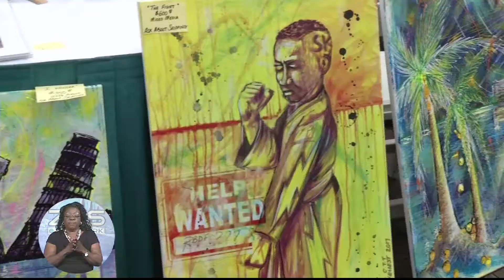ATLANTIS PARADISE ISLAND ART WALK